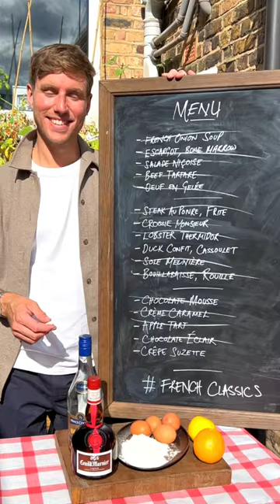Crêpes Suzette | French classics